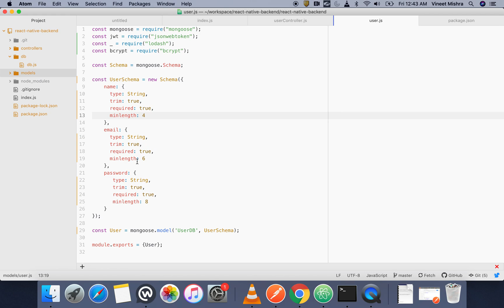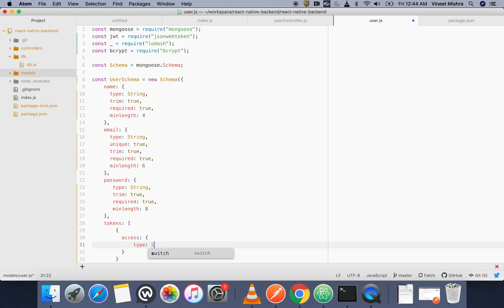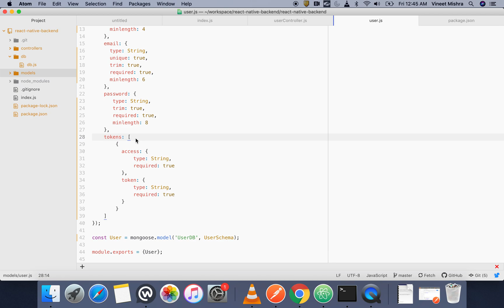Part 2 - React native Backend: Validating Mongoose Schema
Part 2  - React native Backend: Validating Mongoose Schema: Currently Watching